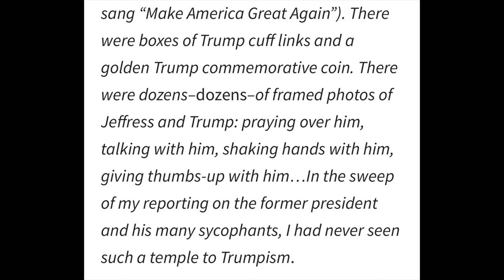IDOL WORSHIPPING PASTORS (Please Avoid!)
IDOL WORSHIPPING PASTORS (Please Avoid!). Please avoid idol worshipping pastors like Robert Jeffress. In this video I discuss how pastor Robert Jeffress has a Trump shrine in his office. This is idol worship in it's highest form. Unfortunately, we are in a time of idol worshipping pastors who stand with lying Donald Trump. The testimony of the church has been damaged by these Trump worshipping pastors. The gospel message of Jesus Christ is shamed because of pastors like Robert Jeffress(please avoid!) Don't let false pastors or idol worship of Donald Trump lead you to hell. Until the next video take care and God bless!

Maurice Braxton
(PleaseAvoid!)